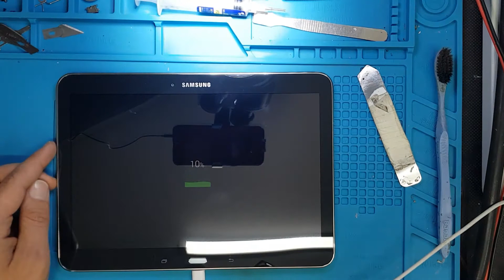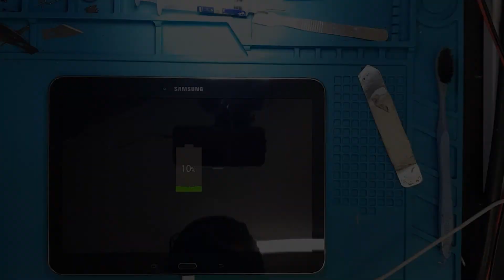تشخيص واصلاح مشكلة عدم الشحن Samsung SM-T532 Not Charging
تشخيص واصلاح مشكلة عدم الشحن في تابلت سامسونك sm-t532 لا يشحن بسبب انخفاض درجة حرارة البطارية وبعد العمل على اصلاح الاشكال تبين ان السبب هو قطع في مسارات المعاومات الخاصة بقاعدة البطارية !
samsung sm-t532 not charging becouse battery temperature too low repairing step by step
samsung sm-t532 şarj almiyor batarya sıcaklığı çok düşük hatası